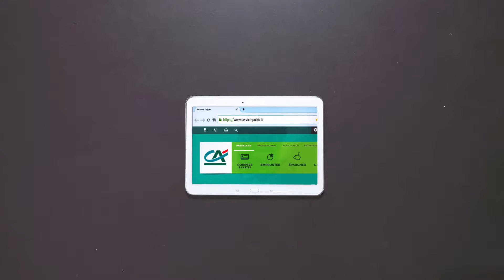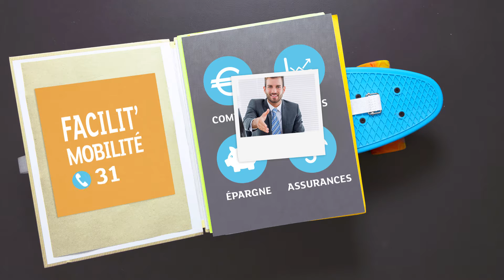FACILIT simplifiez-vous le déménagement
Déménager ça s'organise ! Trouver les copains et le camion bien sur, mais aussi informer tout le monde de votre nouvelle adresse, entre autre. Le Crédit Agricole vous accompagne et vous FACILIT la vie !